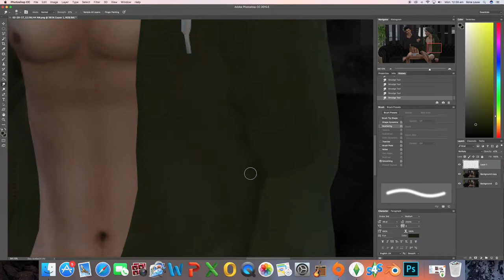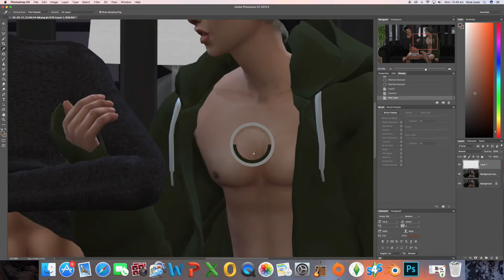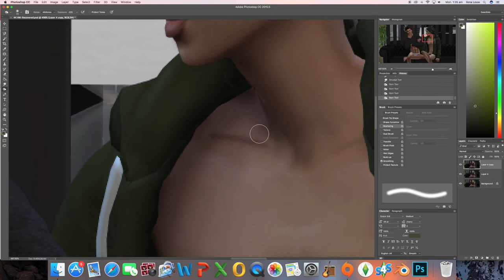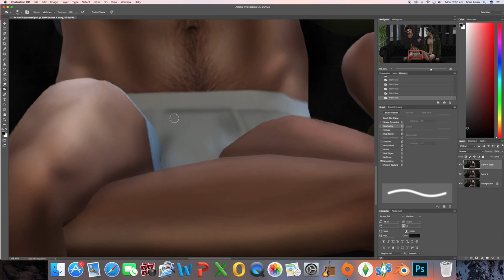THL Speed Edit - TJ and Edmond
The Harding Legacy Speed Edit featuring Trey Jr Harding and Edmond Aurele.

If you would like to read my Legacy Story head over

Editing Program: Photohop CC 2015.5

Where I download my Custom Content from:

Lana CC Finds -Tumblr
The Sims Resource -Website

-Mellouwsim